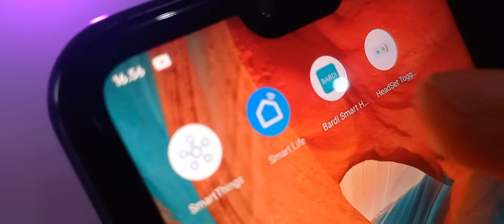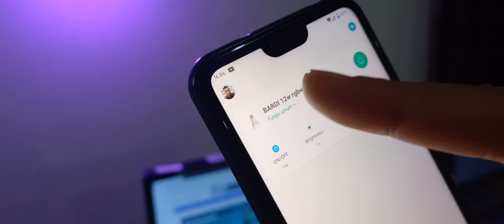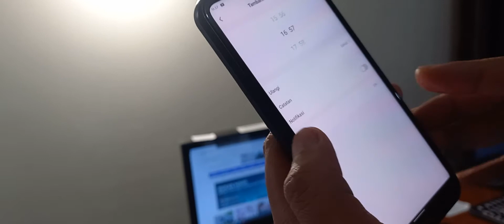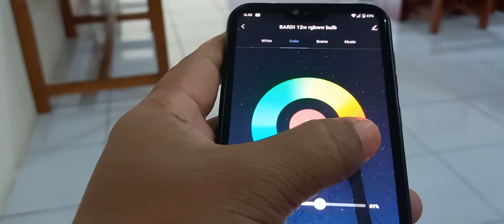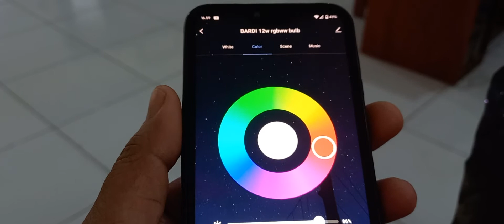smart lamp cangih mantap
BARDI Smart LED Bulb 9W RGBWW adalah bohlam pintar yang bisa dimati-nyalakan, diubah warna dan diatur kecerahan melalui aplikasi selama terkoneksi wifi/hotspot.

Lampu ini memiliki kecerahan maksimal di 900 lumens dan bisa diredupkan hingga 90 lumens, kombinasi warna RGB hingga 16 juta warna dan gradasi putih dari 2700k (warm white) hingga 6500k (cool white).

Bohlam ini sangat mudah di pasang, tinggal di putar kepada ulir E27, fitting lampu paling umum di Indonesia.